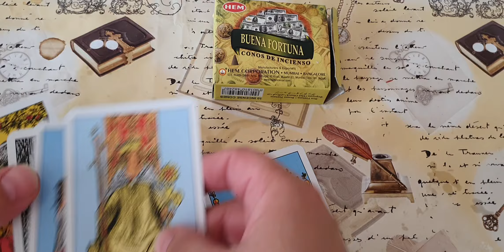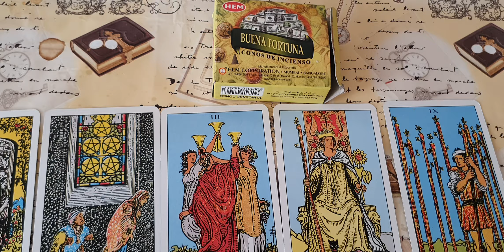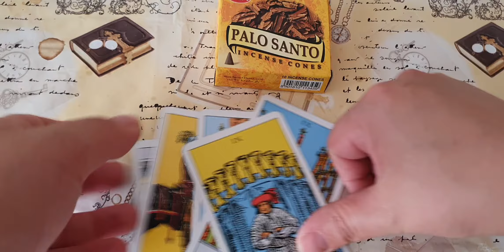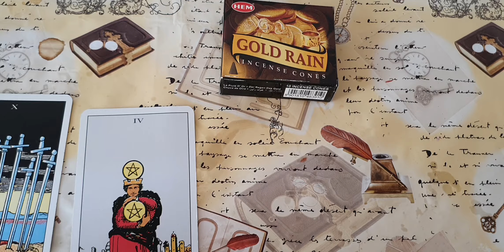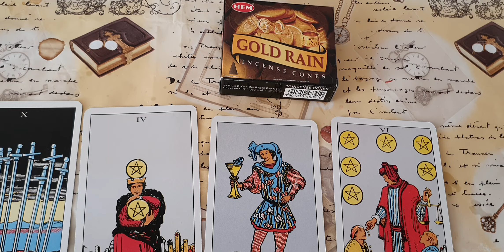Energia zilei de 8 august